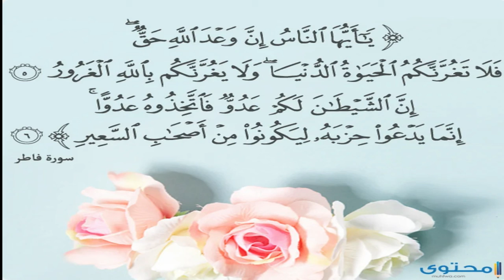تعليق مهرة الصحراء على فاضحة صاحبة روتين اليومي